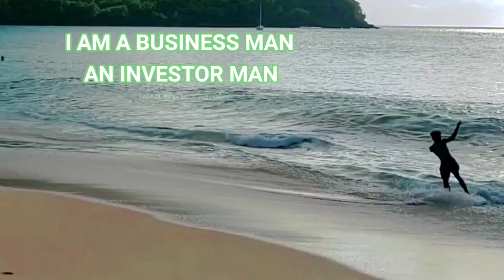EssiCrana - SMALL WAVE 🌊 SKIMMING (f.t Feeling The Vibe, Karma Cold & Proof)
Been a minute since I got on my skimboarding. Caught a few flatland runs recently and managed to film these shots solo! Had a blast putting this little project together.

ALL THE MUSIC is off of my latest mixtape "WIT"